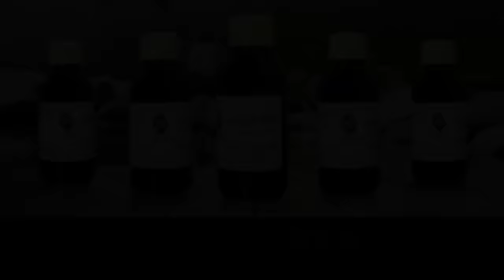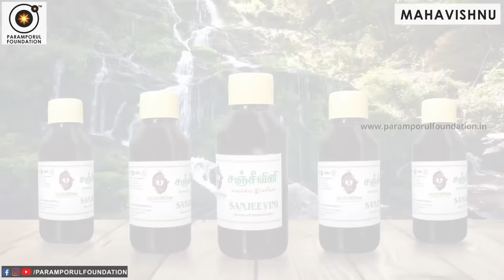Maintain Your Life Energy Without Losing Much in Workouts & Daily Activities! Tamil Motivation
Get Your Sanjeevini & Vaira Dhegi at - 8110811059

For daily Annadhanam & Other Charity Activity Contributions:

NAME : PARAMPORUL FOUNDATION
AC NO : 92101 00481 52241
IFSC: UTIB0000210
SAVINGS TRUST AC
AXIS BANK